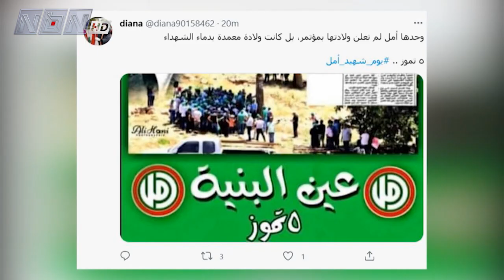عشرات آلاف التغريدات اجتاحت موقع تويتر تحت هاشتاغ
على وسائل التواصل، نظمت حركة_امل حملة إلكترونية واسعة استمرت لمدة يومين على التوالي حيث اجتاحت موقع تويتر عشرات آلاف التغريدات تحت هاشتاغ